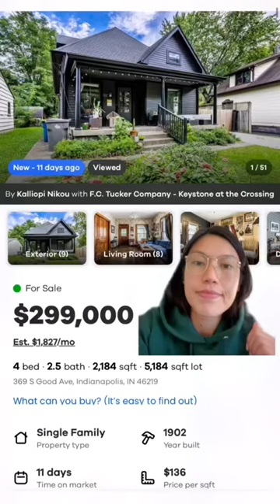This $299,000 dark and cozy home is a must-see! 😍🥰